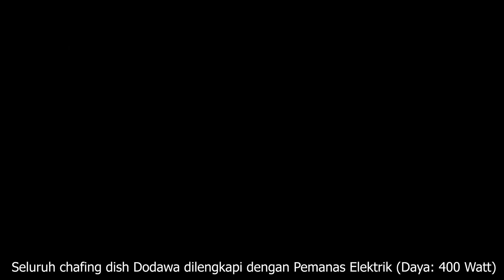Perbedaan Chafing Dish 9 Liter Dodawa / Alat makanan prasmanan Elektrik DD 6189 - DD 6189 - DD 6129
Tipe:
- DD 6199
- DD 6189
- DD 6129

Persamaan:
- Kapasitas 9 Liter
- Dilengkapi 2 buah tungku api
- Dilengkapi pemanas elektrik

Perbedaan:
- Tutup (desain tutup & Roll top/tidak)
- Ketebalan stainless

Produk Dodawa bergaransi resmi Dodawa 3 bulan (Garansi mesin).
Untuk info lebih lanjut, bisa WA 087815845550